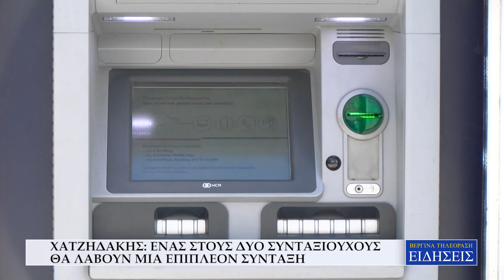ΧΑΤΖΗΔΑΚΗΣ: ΕΝΑΣ ΣΤΟΥΣ ΔΥΟ ΣΥΝΤΑΞΙΟΥΧΟΥΣ ΘΑ ΛΑΒΟΥΝ ΜΙΑ ΕΠΙΠΛΕΟΝ ΣΥΝΤΑΞΗ